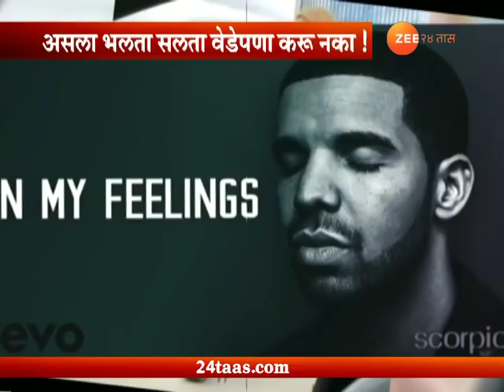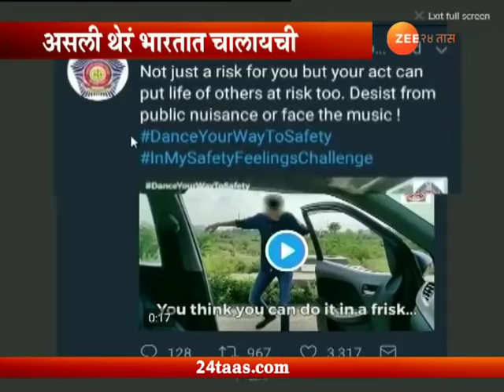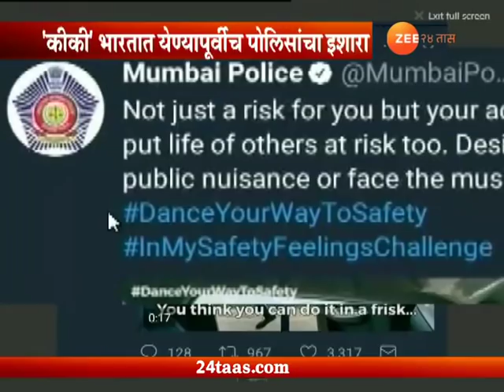Lakshavedh | Challenges | 31 July 2018